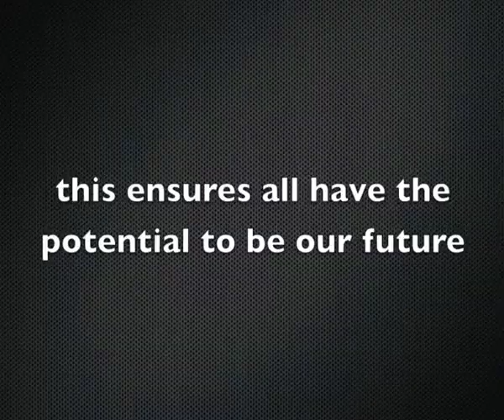Refugee School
Sacred Heart press team looks at the 326 school, giving refugee children access to education. Giving young SA a voice